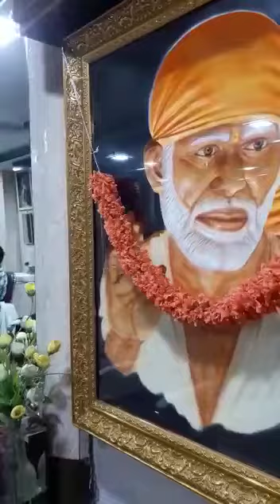Sai baba moving head photo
Amazing photo of Sai Baba with moving head